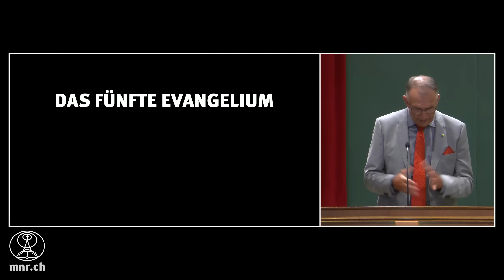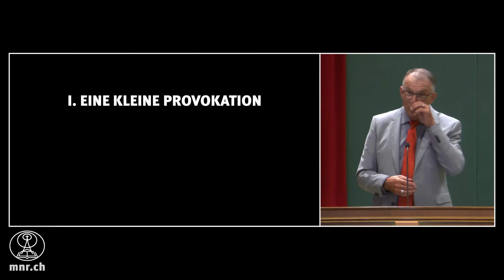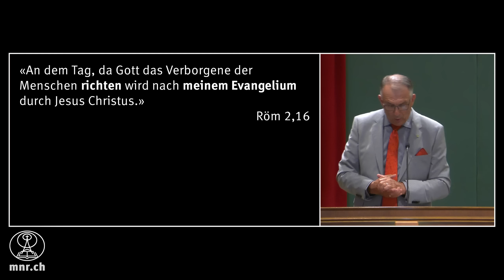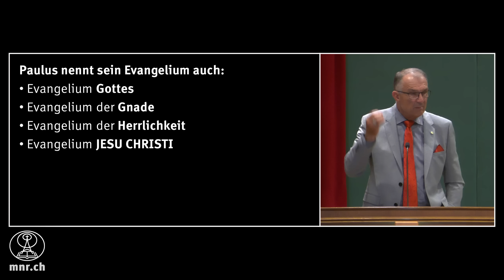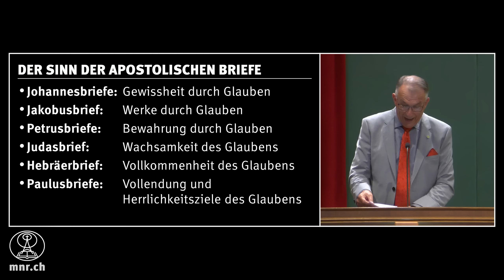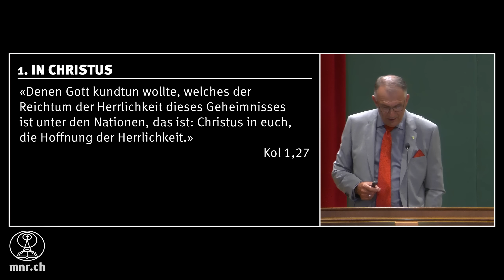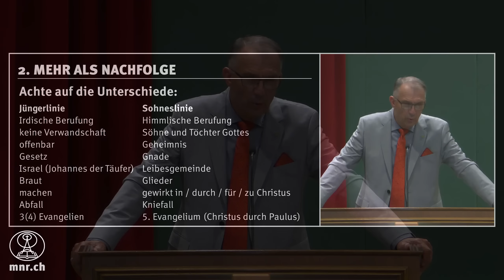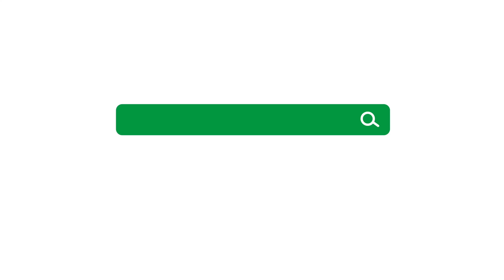Das fünfte Evangelium | Norbert Lieth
Das fünfte Evangelium ist eigentlich eine Weiterführung der vier Evangelien. Es wurde Paulus offenbart und ist in erster Linie für die Gemeinde bestimmt. Er bringt die Lehre Jesu auf den Punkt. Das, was in den vier Evangelien noch nicht offenbart wurde, finden wir in den Briefen des Neuen Testaments. Wie teilt man die Schrift richtig, damit man das Geschriebene versteht?